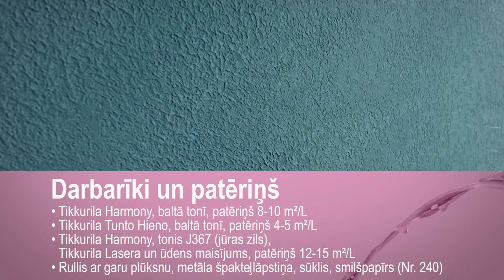Dekoratīvā krāsošana: efektsiena "Vasaras vējš"